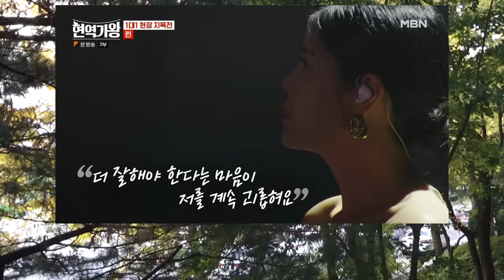현역가왕 4회 데스매치 패자부활전 종료 최신 순위 충격 변동! 전유진 김다현 마이진 과연 몇 위?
현역가왕 4회 데스매치 패자부활전 종료 최신 순위 충격 변동! 전유진 김다현 마이진 과연 몇 위? 전유진 김다현 마이진